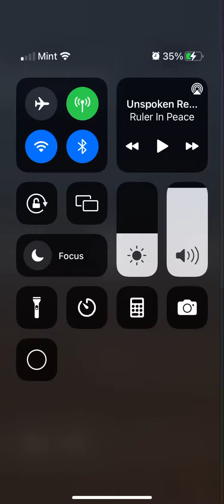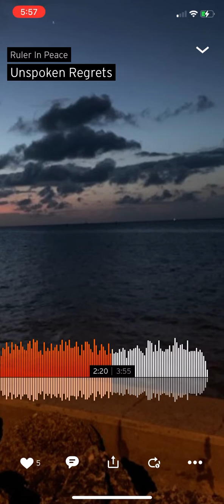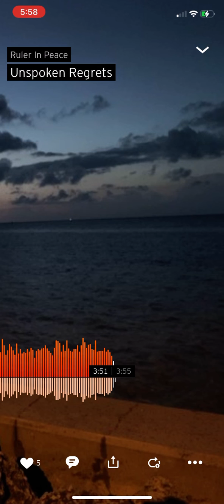Unspoken Regrets by Ruler In Peace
Love is a never ending expression that unleashes Unspoken regrets.

WHEN YOU LOVE SOMEBODY THERE IS ALWAYS MORE TO GIVE - Unspoken Regrets is not so much an admittance of failure or lament as it is there is just not enough time in the day or level of maturity and vibration in me to express how much you truly mean.

Whether watching someone one while asleep or pulled against your chest, or burying them for they have transitioned and there is nothing left than to bury their body as you relive unspoken regrets.

It’s painful and poetic and the emotions will withstand the test,

For even if you have given your best, if we are all honest, there will always remain Unspoken Regrets.

Could have been the love you never expressed and now unable or it could be simply playing catch or some praise you neglected to express.

When you love somebody close enough that you held them to your chest, you cannot help but realize you have Unspoken Regrets.

If you gave love, there is solace to be found for sadness is a smile turned upside down,

Focus misplaced is not a disgrace, just a plight of the human race

So hurry up if it’s not too late,

Hold them even tighter when you give that next embrace

Leave no regrets while they are breathing,

Let them sneak up while your grieving,

Your memory will not be deceiving, when you start retrieving Unspoken Regret

For your love withstood the test,

You can feel it because of that knot in your chest,

Reminding you of unspoken regrets.